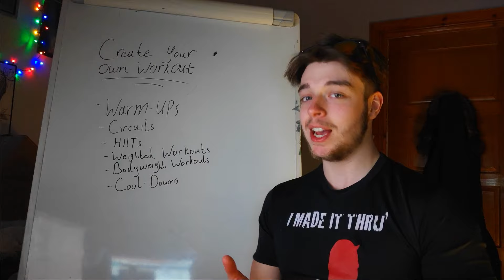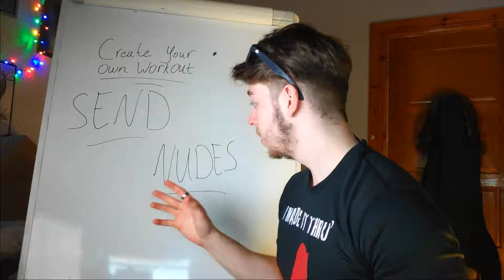Design Your Own Workout: Series Announcement(Directors Cut)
Hey Guys! First off, the footage in this is really glitchy which is very annoying and we will redo this video at a later date with better software! Second, we are going to start a series on how to design your own workouts for home or for the gym! This will be really useful for people with a lot of time to make their own programs! If time is something you don't have though, we can design one for you! You just have to message or e-mail(Below) us, and we will show you our packages to get you on your way to your fitness goals!